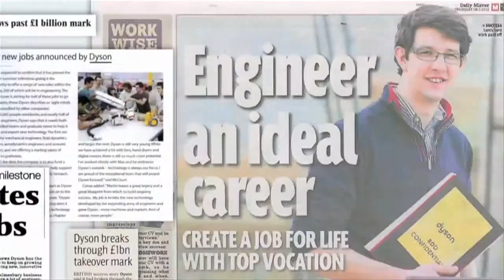Dyson is a technology company Official Dyson video